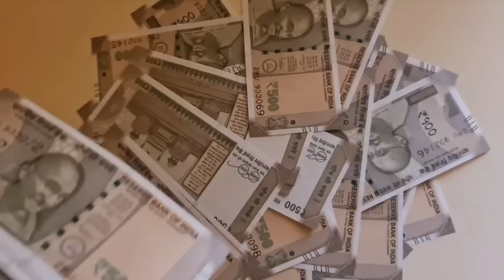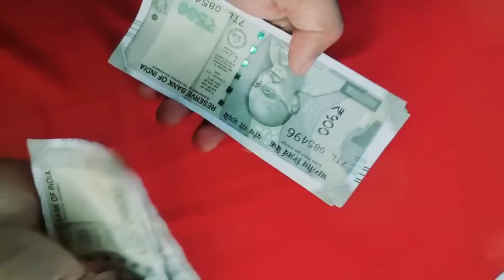ಕೇವಲ 3 ಗಂಟು ಹಾಕಿ ನೋಡಿ, ಬೇಡಿದ್ದೆಲ್ಲಾ ಕೊಡುತ್ತದೆ, ಗುಪ್ತವಾಗಿ ಈ ಉಪಾಯ ಮಾಡಿದರೆ...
ಕೇವಲ 3 ಗಂಟು ಹಾಕಿ ನೋಡಿ, ಬೇಡಿದ್ದೆಲ್ಲಾ ಕೊಡುತ್ತದೆ, ಗುಪ್ತವಾಗಿ ಈ ಉಪಾಯ ಮಾಡಿದರೆ...  Chanakya niti full in kannada | Chanakya neeti | Vastu tips for lifestyle | Vastu shastra tips in kannada | Jyothish shastra tips in kannada | Kannada Masters